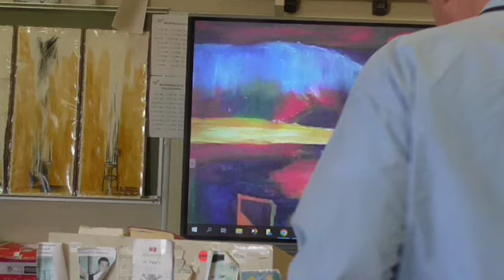Whitman’s Leaves of Grass, You Felons on Trial in Courts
McGee of 303 and Learnstrong.net lectures on Whitman’s Leaves of Grass: Talks with Walt— You Felons on Trial in Courts

To find an online copy of Leaves of Grass, look